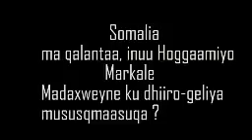Fadeexad Daawo xasan shiikh shalay iyo maanta iyo sida uu u iibsaday hantidii Qaranka